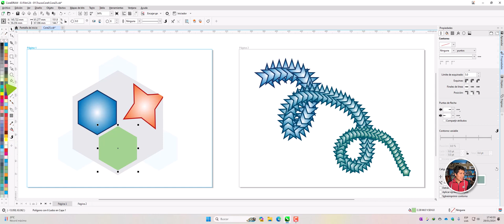19/54 - Aplicar 10% del color | Tip CorelDraw 2024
Aprende 54 funciones, herramientas y trucos de CorelDraw 2024.
(PARA TODO PÚBLICO)
Trucos hechos para todos los diseñadores, porque lo puedes necesitar en cualquier momento.
Índice:
1. Espacios de trabajo Illustrator.
2. Mover elementos de la caja de herramientas.
3. Herramientas flotantes.
4. 4 formas de añadir páginas.
5. Selección de elementos.
6. Seleccionar elementos desde atrás.
7. Deseleccionar elementos.
8. 5 formas de duplicar objetos.
9. Clonado.
10. Zoom
11. Copiar estilos.
12. Escalar elementos.
13. 49 variantes de un color.
14. Selección de nodos.
15. Selección indistinta de nodos en curvas.
16. Acciones rápidas en PowerClip.
17. Reflejo de elementos.
18. Mezcla de objetos en trazado personalizado.
19. Aplicar 10% del color.
20. Zoom completo.
21. Navegar por el documento de diseño.
22. Tratamiento de nodos.
23. Volver a la herramienta de selección.
24. Desplazamiento por los colores.
25. Desplazamiento entre documentos abiertos.
26. Separar caracteres de texto.
27. Tipos de texto y ocultar marco de texto.
28. Continuar textos en cuadros distintos.
29. Agrandar textos en cuadros de texto.
30. Imagen como texto.
31. Tratamiento de líneas guía.
32. Líneas guía opuestas.
33. Herramienta de forma.
34. Desplazamiento con la rueda.
35. Selección de elementos de un grupo.
36. Herramienta de contornos variables.
37. Aislar objetos (Enfocar).
38. Colocar imágenes.
39. Colores y bordes rápidos.
40. Ventana de propiedades.
41. Tamaño distinto de páginas.
42. Múltiples páginas en la misma pantalla.
43. Formato de diseño de folletos, libros y revistas.
44. Numeración de páginas.
45. Degradados con mallas.
46. Modificar ajustes predeterminados.
47. Simetría.
48. Perspectiva simple y compleja.
49. Medios artísticos.
50. Cambiar idioma de Interfaz.
51. Crear patrones simples.
52. Copiar PNG (trasparente) desde la web correctamente.
53. Exportar páginas a imágenes.
54. Exportar páginas en bloque a imágenes.

(Solo PARA MIEMBROS):
1. Estilos de diseño rápido.
2. Corel con tema oscuro.
3. Cargar paleta de colores.
4. Motivos avanzados.
5. Códigos QR y Barras.
6. Generando mas de 50 tips (Proximamente)

Tema negro corelDraw.